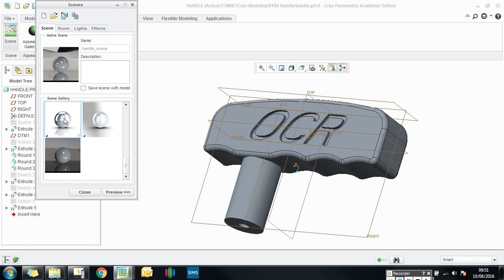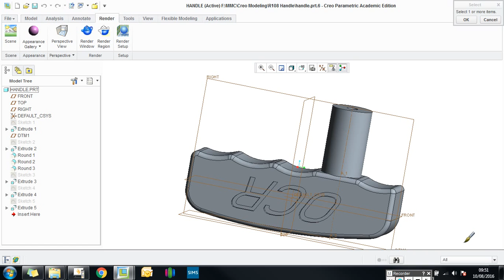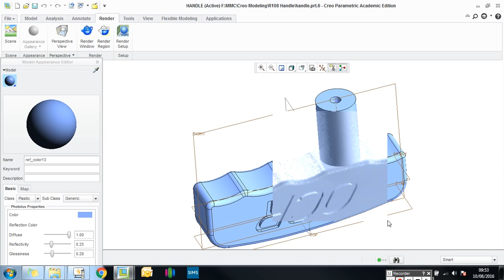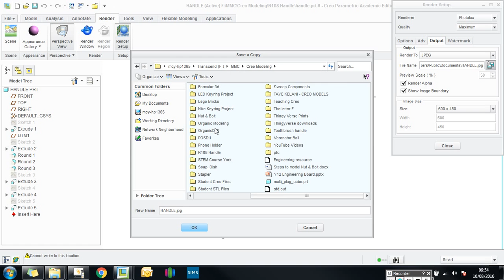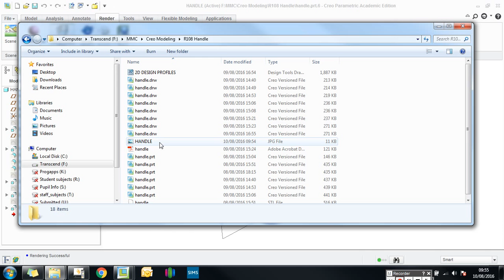Rendering in Creo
Step by step guide showing you how to render plastic in Creo Parametric 2.0. Follow this guide to achieve high quality renderings of your designs.